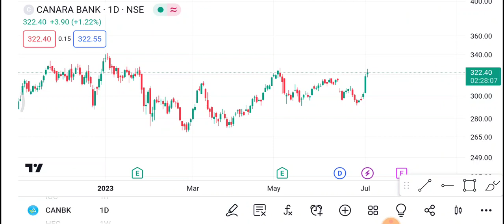5 July Canara Bank Share | Canara Bank Share latest news | Canara Bank Share price today news